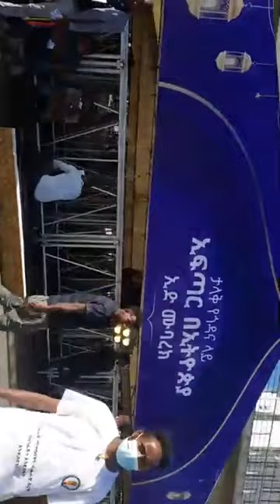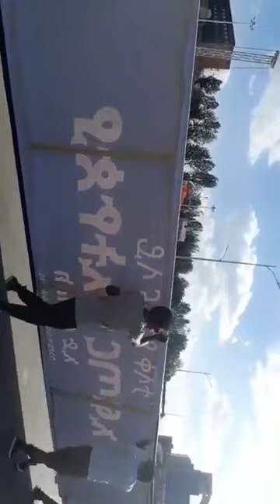የትናትና ንፋግ የዛሬ ደስታ ዝግጅቱ አሸብርቃን መሻአላህ ||Bilal media Best